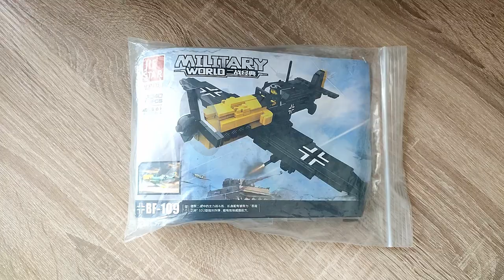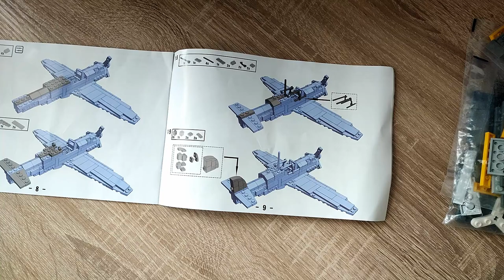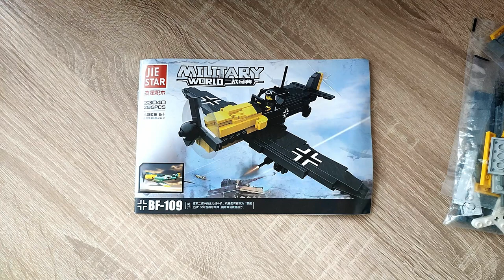Eines der schlechtesten Sets, dass ich jemals gebaut habe! JieStar 23040 Messerschmitt BF 109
Hallo liebe Freunde der gepflegten Klemmbaustein Baukunst. In diesem Video geht es um ein Set von JieStar! Welche Steinequalität erwartet uns?! Viel Spaß dabei :).